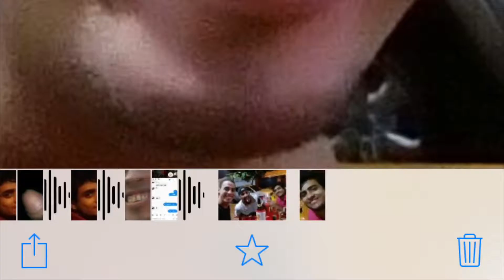Feliz Aniversário Meliante Ponha 🖤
Que Mussum lhe abençoe!